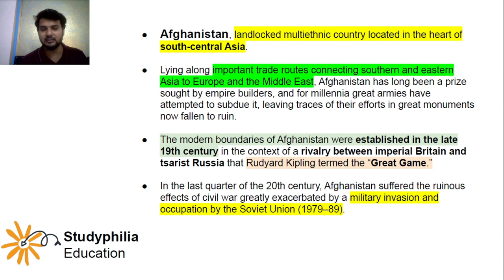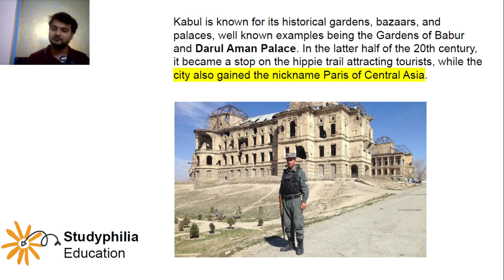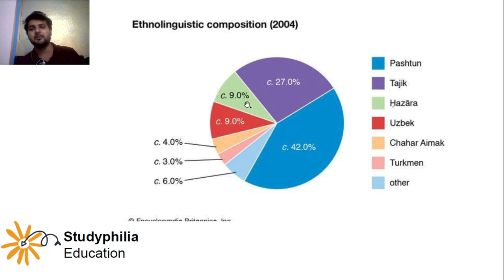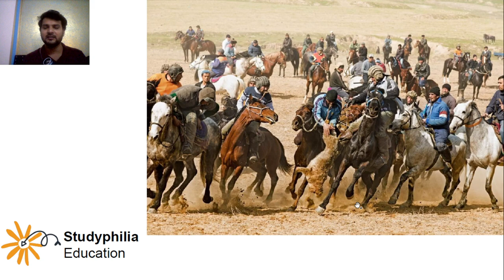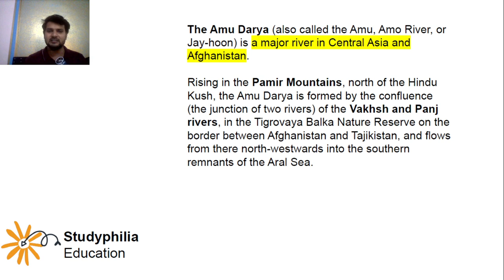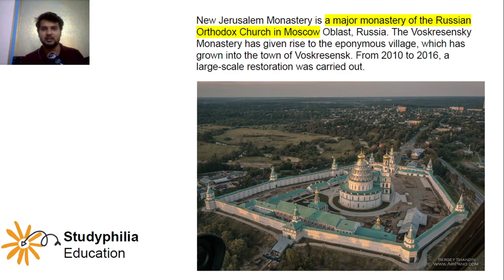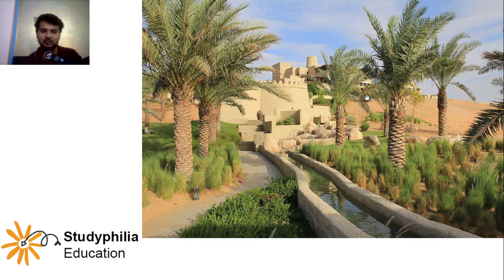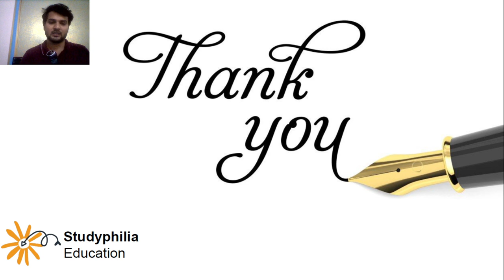Important Facts about Middle East Countries - Geo, History, Art & Culture Part 1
Learn Middle East Countries important facts on geography (map), mountains range, river, neighboring countries, art and culture based on exams perspective of JNU, EFLU, BHU, and Doon University BA entrance exam.

In this video we covered comprehensively about Afghanistan and neighboring countries' important rivers, mountain range, and more!

Afghanistan, landlocked multiethnic country located in the heart of south-central Asia.

YOUR QUERY
1) Jnu entrance exam 2021
2) Jnu ba hons in foreign language 2021
3) Jnu ba hons in foreign language entrance exam
4) Jnu entrance 2021
5) Jnu entrance 2021 online classes
6) Jnu entrance exam Preparation
7) Jnu entrance exam 2021 syllabus
8) Jnu entrance exam preparation ba foreign language
9) Jnu entrance exam online classes
10) Jnu entrance exam 2021 date
11) Jnu ba syllabus 2021
12) Jnu ba entrance exam syllabus
13) Jnu ba entrance exam 2021
14) Jnu ba entrance exam preparation
15) Jnu ba foreign language entrance exam syllabus
16) Jnu ba hons in foreign language preparation
17) Jnu ba entrance exam pattern
18) Jnu ba entrance exam question paper
19) Jnu Entrance Exam preparation 2021
20) Jnu Entrance exam BA hons online classes
21)Jnu ba entrance online classes 2021
22) Jnu ba hons germany g.k

Other Queries:
jnu exam preparation,
jnu exam preparation gk question,
jnu entrance exam preparation,
jnu entrance ba exam preparation,
eflu exam pattern,
doon university entrance exam,
doon university entrance exam preparation,
eflu entrance exam preparation